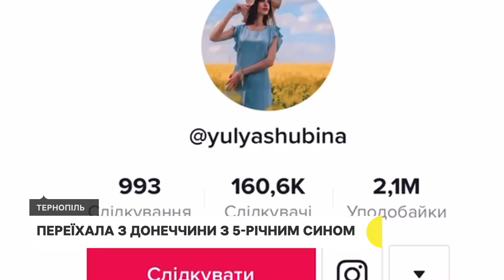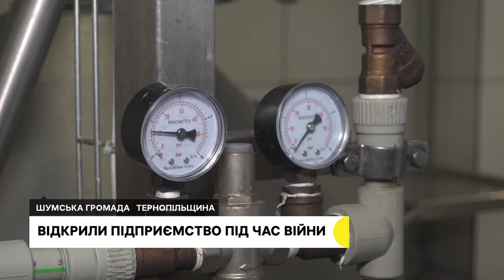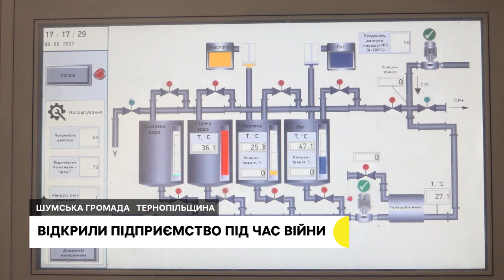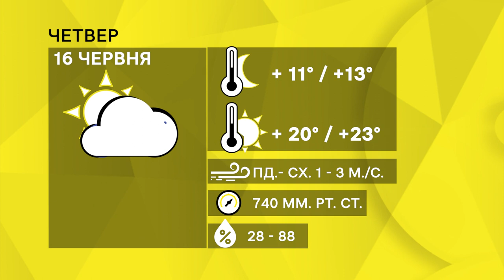У Чорткові рахують збитки після обстрілів, відкрили підприємство під час війни |15.06.2022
Ракетні удари по Чорткову завдали місту мільйони гривень збитків
Тернополянину Валерію Устинову, який пострілом рушниці поранив двох дітей, винесли вирок
Жителька Слов'янська Юлія Шубіна з 5-річним сином переїхала до Тернополя
У Шумській громаді запрацював маслозавод. Скількох людей працевлаштували та з якими труднощами зіткнулися?